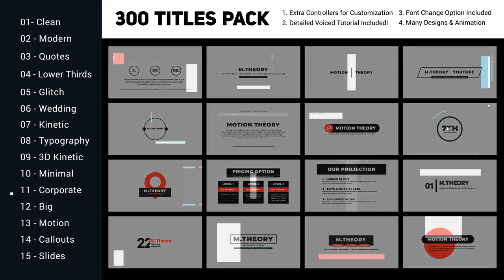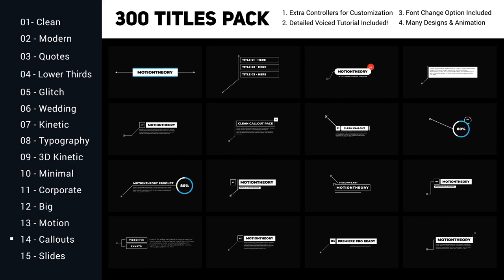300 Titles Library For Premiere Pro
Source File

Application Supported
After Effects

Required Plugins
None required